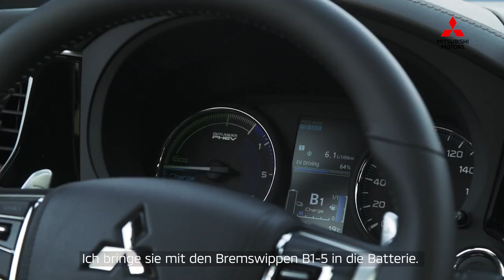Mitsubishi Outlander PHEV - Gleiten